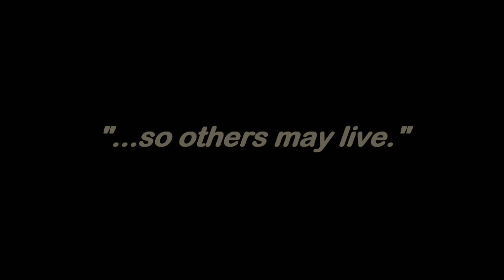Dark Canyon Rescue 11/10/2020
Rescue of an injured and disabled hunter who could not get back out of a steep canyon into which she had descended with her husband.